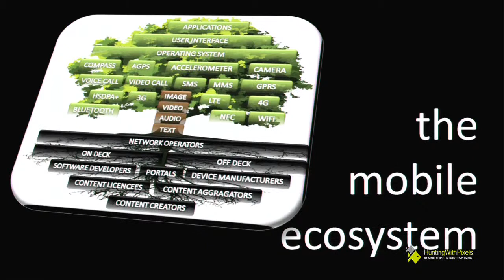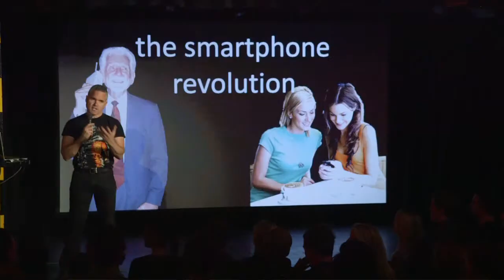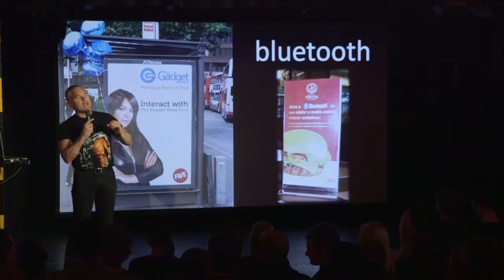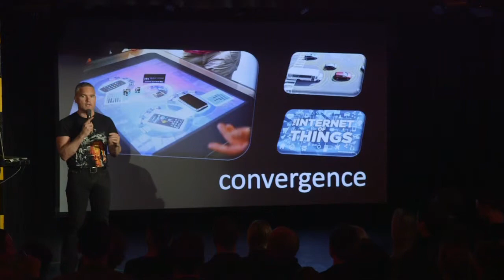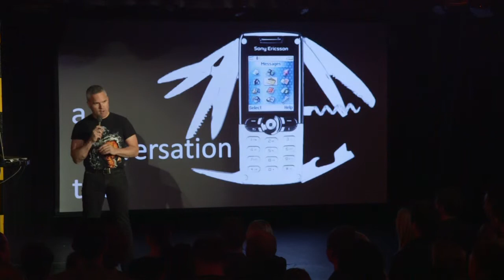Shane Williamson -- Mobile Marketing Magic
Shane Williamson -- Mobile Monday Sydney
Mobile Marketing Magic

Mobile needs to be an integral part of a company's Digital DNA, not an outsourced pet project.

We will address some mobile strategy principles so you can navigate the mobile ecosystem efficiently